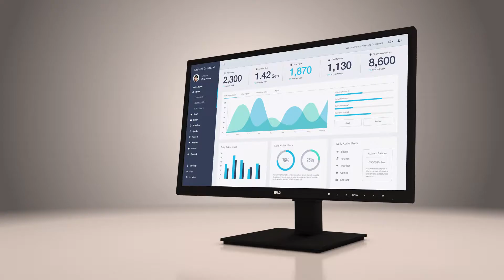AIO Widescreen Thin Client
Reliable, manageable, and secure multi-tasking functionality. The LG 24" AIO Widescreen Thin Client simplifies any workspace while still meeting the needs of the modern multi-tasking office. Easy to install thanks to a one-click stand, this LG Thin Client eliminates the need for a clunky tower while reducing clutter caused by excessive cords.